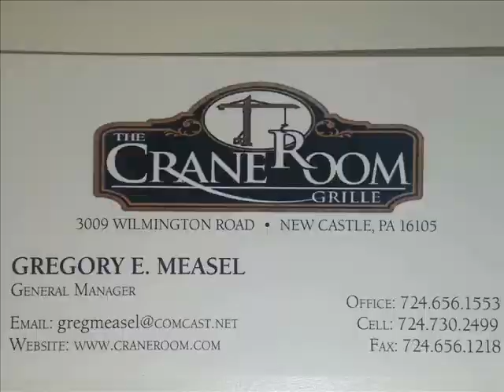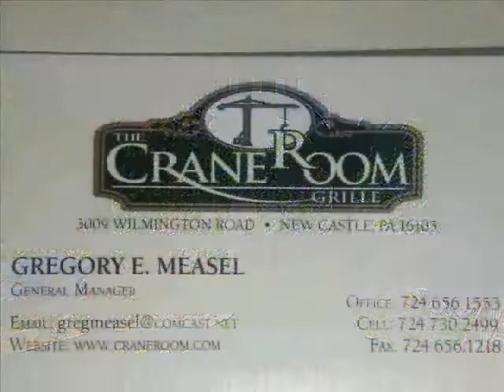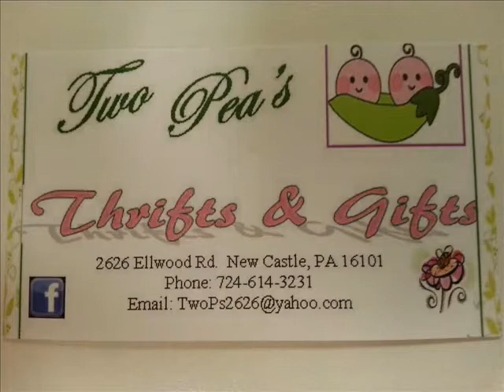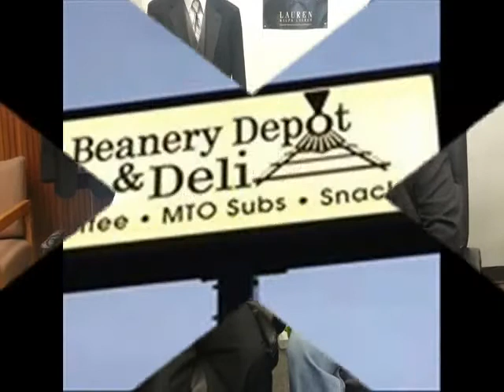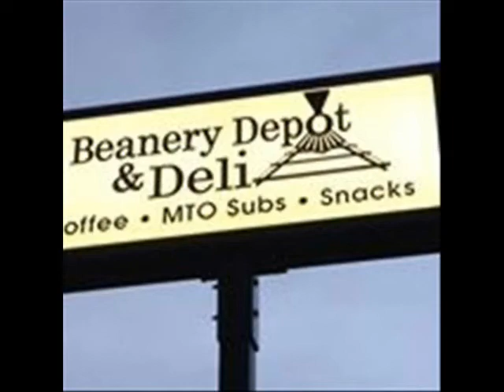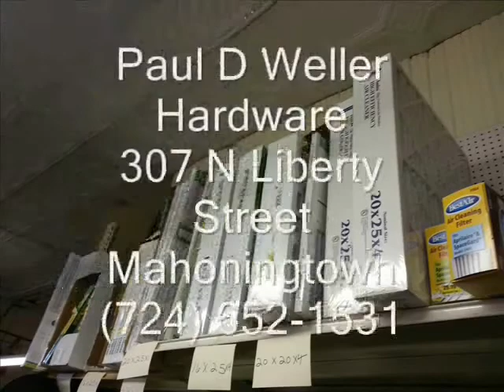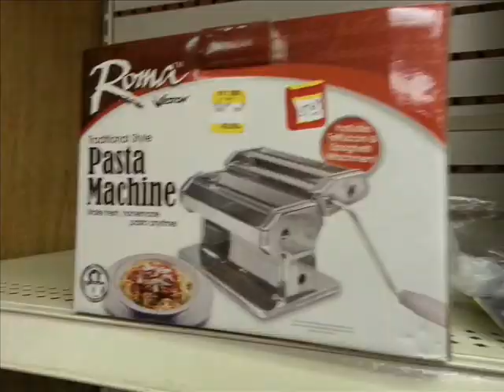NCTV45 Special Presentation: Italian American Christmas Traditions Segment II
with Angelo Perrotta